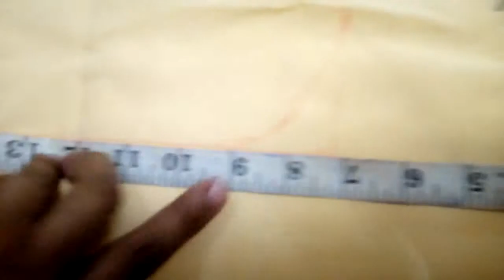How to cutting kamiz with long sleeves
Please please please please please please like comment share and subscribe and press the Bell icon so you can see any video from my bismislah gharalo channel and enjoy my video please see my video